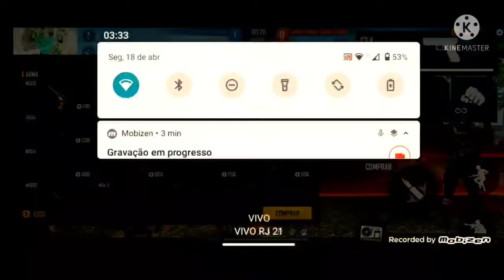jogando Free fire cs ranqueada 🙅🏻🙅🏻